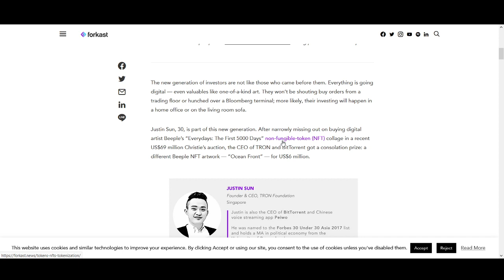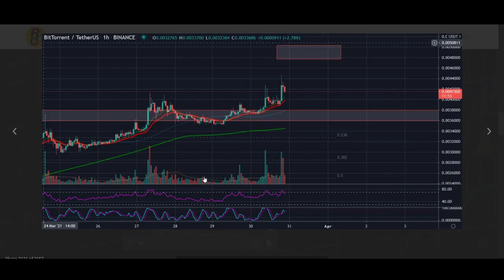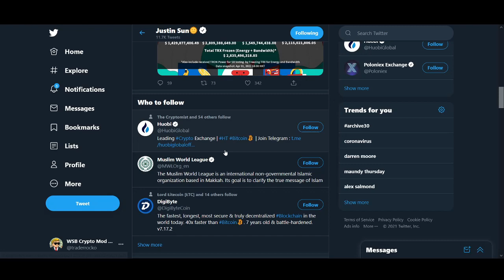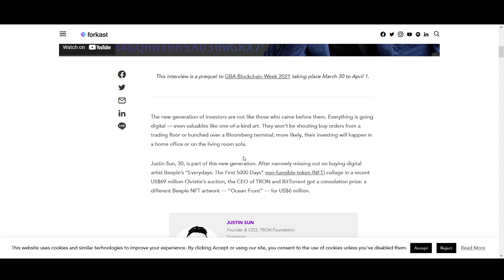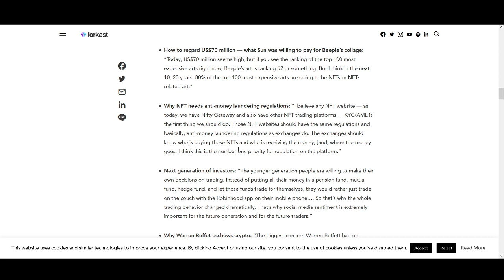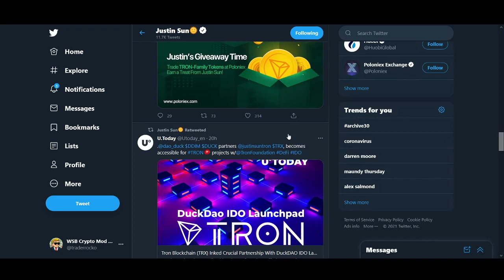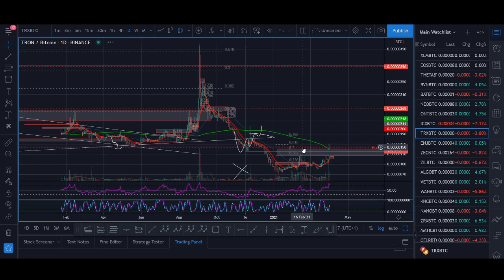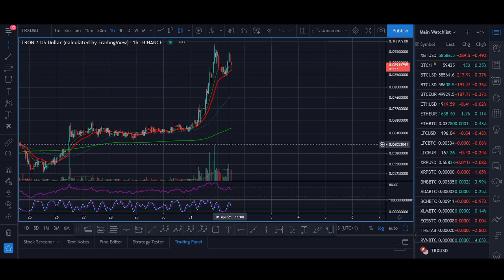Why TRON Will Go PARABOLIC SOON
Timestamps:
0:00​​ Intro
1:46 Technical analysis
1:28​​ Tron Breaking News
4:06​​ Tron NFT & DEFI
5:30 TRX price prediction
7:16​ End

♥ BTC: 17isdB1axM3VB4w6kT4w53Kh7SHE24MeBv
♥ ETH: 0xb35c7a69c0f1aed0e017bf3f2e335868d82b01ef
♥ LTC: LayvBFb9dntcSsQrb8dKoWqd4B4mL8sooK

Regards,
Rocko